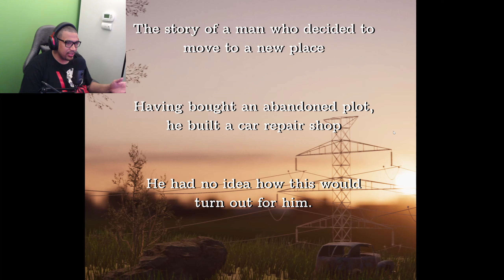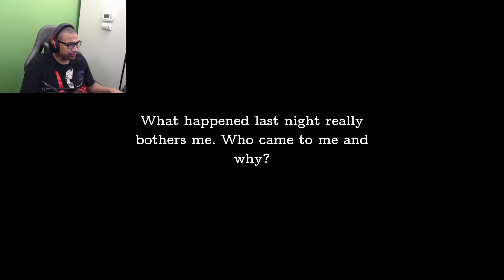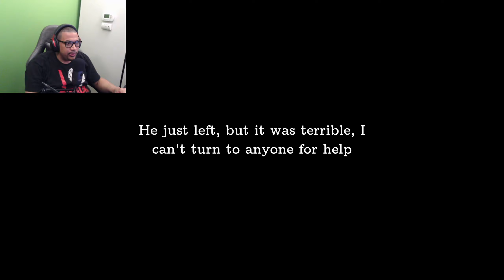A TALE OF ISOLATION AND TERROR IN A NEW BEGINNING